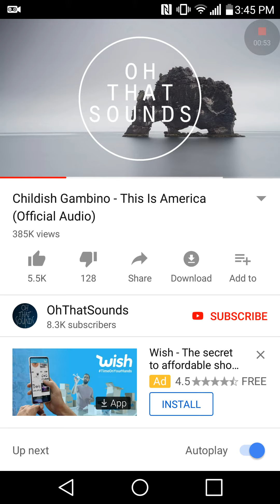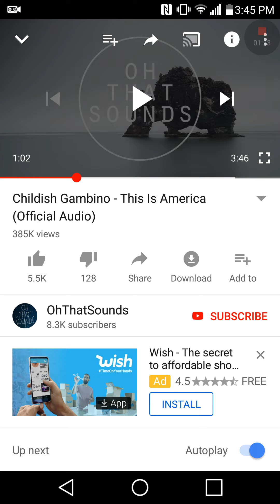This is America - Childish Gambino (Audio)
Google +
TorqueDawg